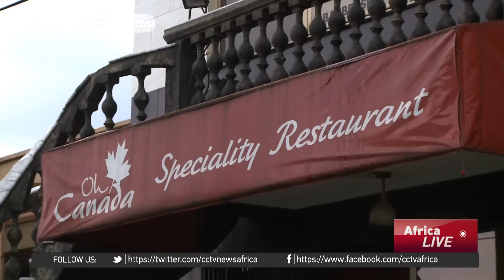Group of friends pioneers food delivery service in Addis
Just six months ago, five young Ethiopian entrepreneurs started a delivery service in Addis Ababa after they noticed the city had no food delivery services. Today these entrepreneurs have expanded their business into a comprehensive delivery system, that couriers everything from food to vital business documents. Coletta Wanjohi reports.